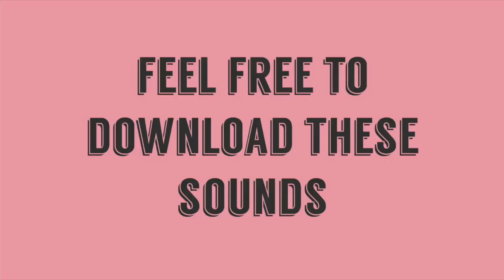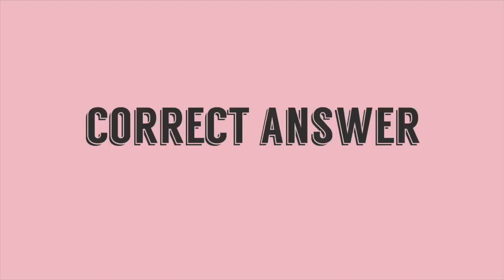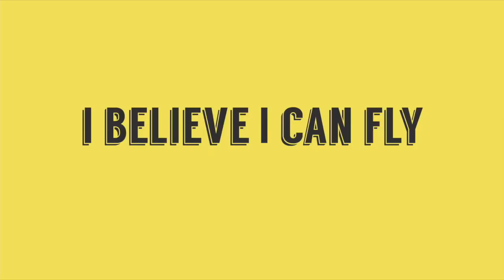FUNNY SOUND EFFECTS FOR YOUTUBE VIDEOS NON-COPYRIGHTED SOUND EFFECTS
FUNNY SOUND EFFECTS FOR YOUTUBE VIDEOS NO- COPYRIGHTED SOUND EFFECTS